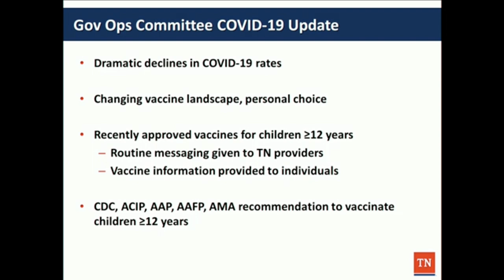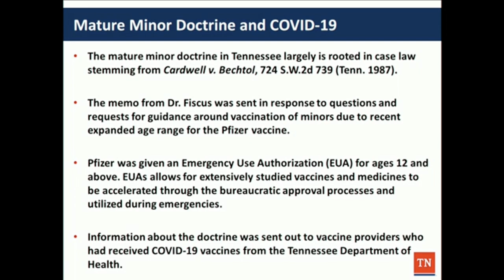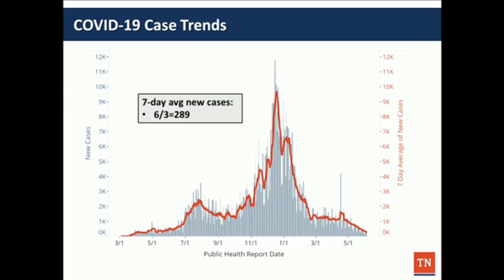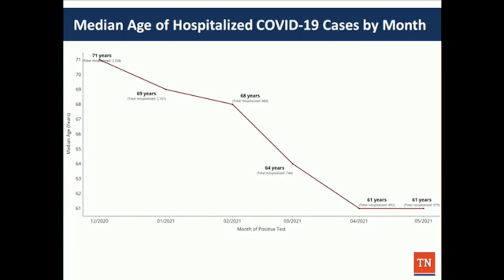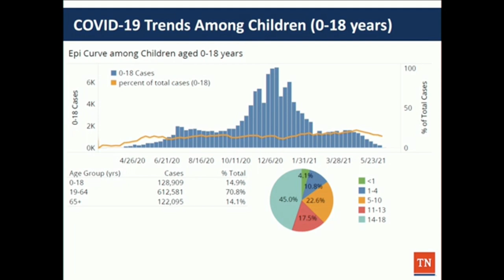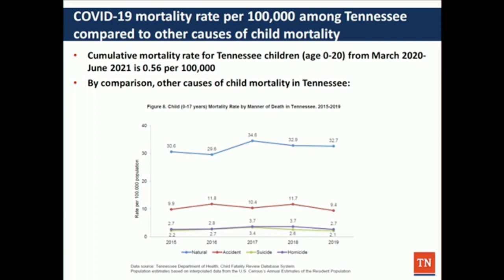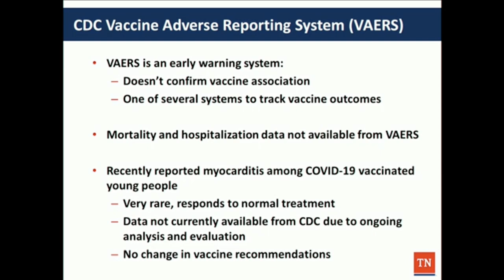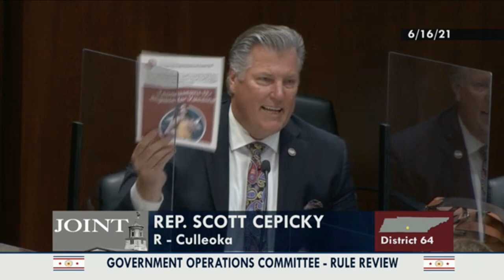Hearing on Mature Minor Doctrine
Honorable Members of the Joint Government Operations Committee,

I speak for all of those who participate in our community with Tennessee Stands across our great state that we are incredibly thankful for your strong and steadfast voice in this week’s meeting concerning the Mature Minor Doctrine in addressing the TN Department of Health.

In particular, you made it clear to the department that it is wholly inappropriate for the state to market medical treatment directly to minors. You stood strong for parental rights and made it clear that the Mature Minor Doctrine is not law and is being used inappropriately by the TN Department of Health, way beyond the limitations and intentions of the statutes passed by the General Assembly.

Further, the committee made a strong stand for our constitutional form of government in reiterating that the health department is a legislatively created body and as such is under the strict rule of the General Assembly and therefore could be dissolved and reconstituted at your pleasure. It is way past time that bureaucrats and administrators in our government learn their place and understand that they are subordinate to the people of this state through our elected representation in the legislature.

Lastly, it was stated that while it may be appropriate for a governmental agency to provide resources to the public, it is not the purpose of government to coerce or convince citizens to engage in activity they inherently disagree with. In our opinion, the marketing of masks, distancing, and now vaccination by the State of Tennessee is wholly inappropriate and it should stop immediately. Our tax dollars should never be spent on efforts to shame or coerce the public into compliance.

We understand that the TN Department of Health is to reappear before this committee on July 21st. We ask that you continue to stand firm in the statements that have already been made. Please put the nail in the coffin on the Mature Minor Doctrine. And please ensure that the TN Department of Health commits to a cease and desist of all marketing that could be construed to coerce or convince any member of the public, including minors, to receive any form of medical treatment. Please help the members of this department to understand that we look to our doctors, private medical community, and ourselves in determining what is right for our health and the health of our children. We do not look to the government.

Sincerely,
Gary Humble
Executive Director of Tennessee Stands